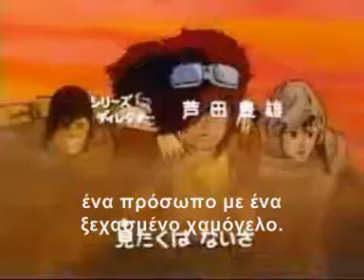Hokuto no ken (北斗の拳) - OP greek translation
Hokuto no ken / The fist of the north star / 北斗の拳, το καλύτερο ιαπωνικά anime πάλης που δεν έχει παιχτεί ποτέ στην Ελλάδα. Η ελληνική μετάφραση της εισαγωγής.